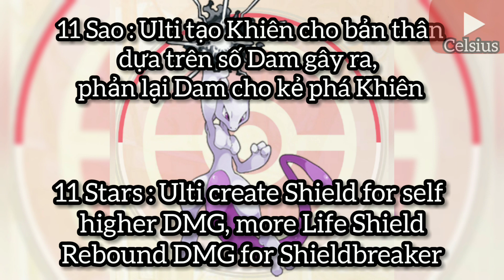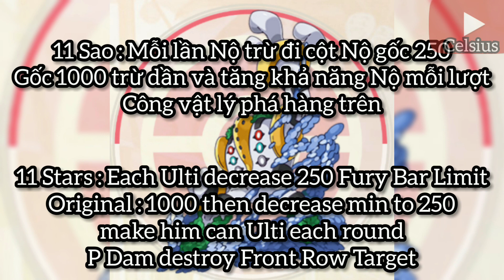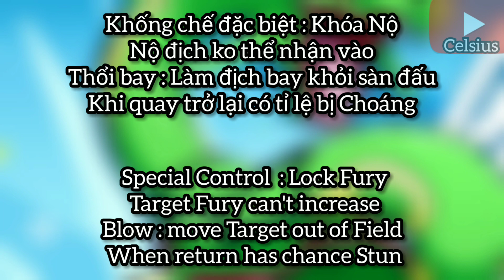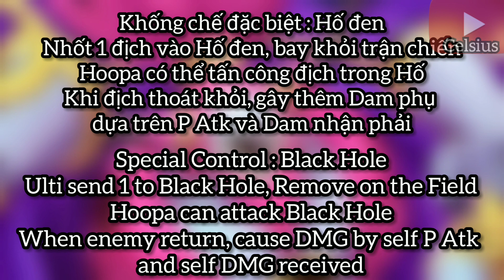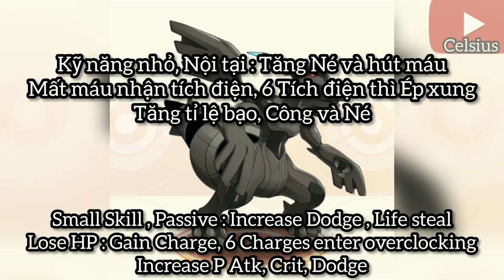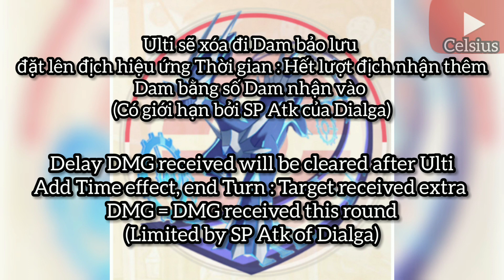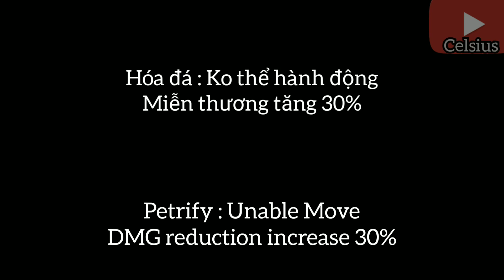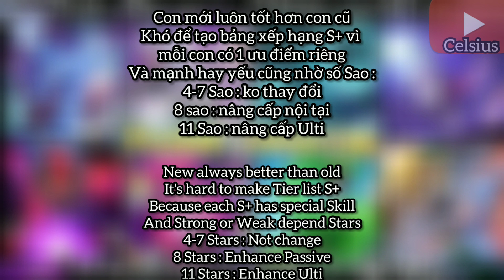(Eng/Việt) Review nhanh kỹ năng của S+ Công và Xếp hạng (S+ Attack) - Pocket Incoming / Pet Impact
- Pocket Incoming /Pet Impact/Pet Origin

Series 7 ngày đầu dành cho tân thủ Vip 0 - Pocket Incoming /Pet Impact /Pet Origin

Link tải bản Eng :
Ios :
Pet Origin

Pokemon -  Pocket Incoming/Pet Impact /Pet Origin/ Siêu bảo bối